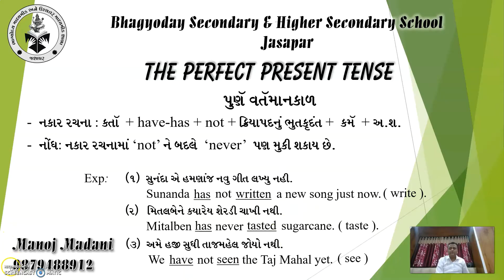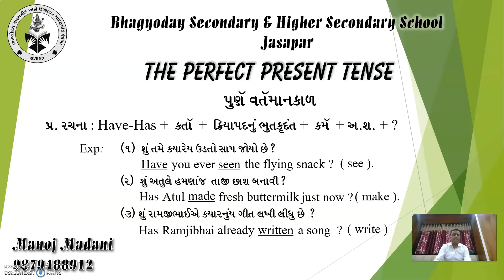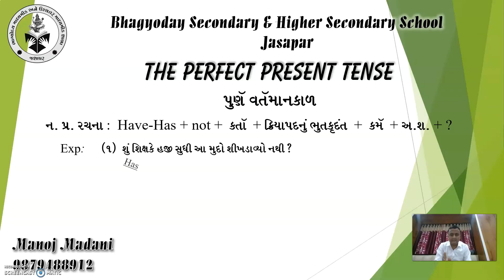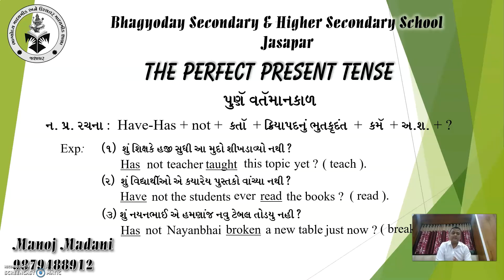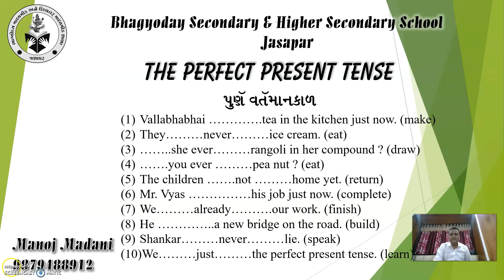Perfect Present Tense by Madani Sir | bhagyoday academy